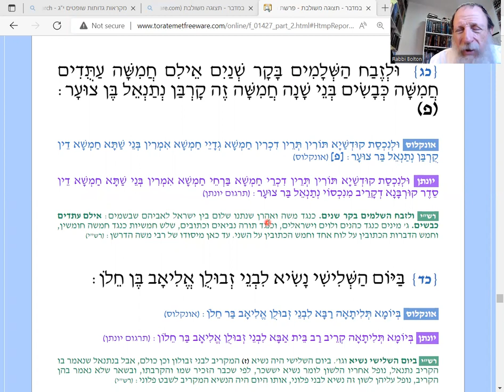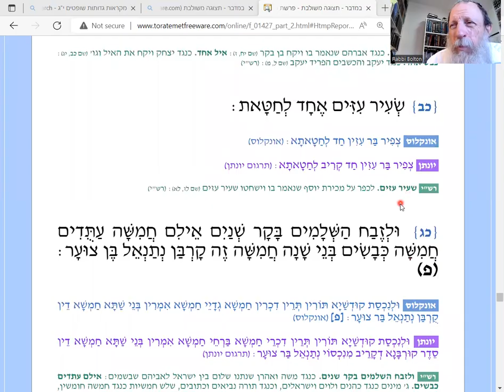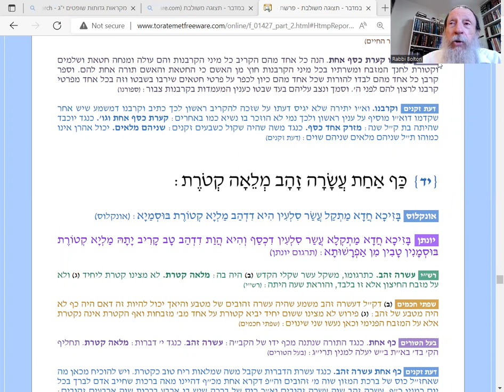Num. 7: 1-83. The 12 days of Princely Offerings: Tabernacle Grand Opening!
Chumash with commentary: Rashi and more